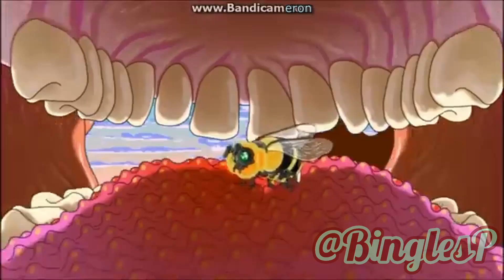[YTP Remake + Sneak Peak] Horace F/u/cking Dies: The Remake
I say it's a Sneak Peak because this is going to be part of a longer YTP of the full episode that the clip is from: "Alfe iz da Boss" from Problem Solverz.